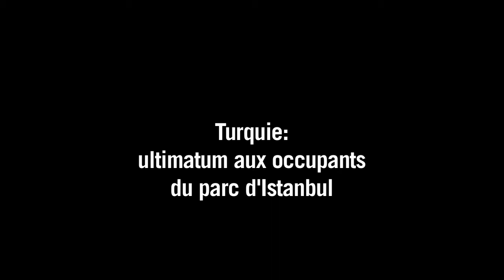Turquie: la police évacue les opposants après un ultimatum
Les policiers turcs ont évacué samedi soir par la force le parc d'Istanbul qui abritait le dernier carré des manifestants qui défiaient le pouvoir, après un dernier ultimatum du Premier ministre Recep Tayyip Erdogan. Durée: 01:25